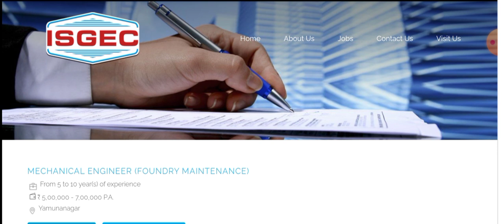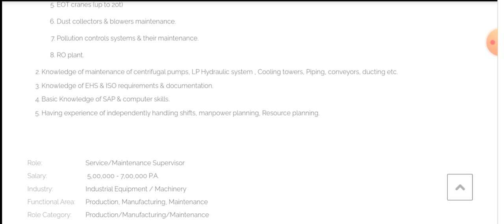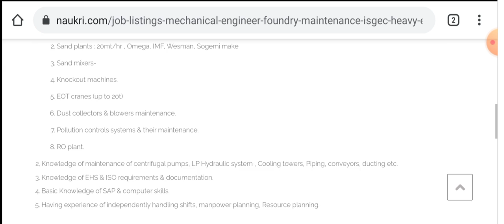Mechanical jobs in ISGEC Heavy Engineering Ltd I Salary Range :- 5 tp 7 LPA I Latest Engineering Job